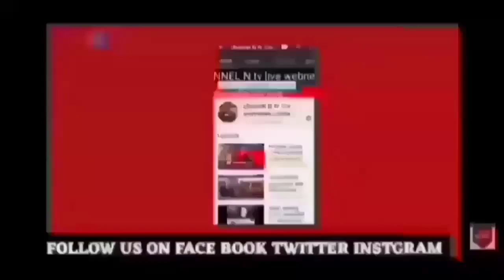मेरठ नकली प्रोटीन बनाने वाले रैकेट का मेरठ पुलिस ने किया पर्दाफाश:2.8.2022:देखिए खबर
मेरठ खैर नगर बाजार में सेहत बनाने के लिए बेचा जा रहा था नकली प्रोटीन: मेरठ पुलिस ने किया पर्दाफाश
मेरठ नकली प्रोटीन बनाने वाले रैकेट का पर्दाफाश:2.8.2022:देखिए खबर आधिकारिक पुष्टि के साथ मेरठ मित्र channel n tv live न्यूज़रूम से नवेद खान की रिपोर्ट